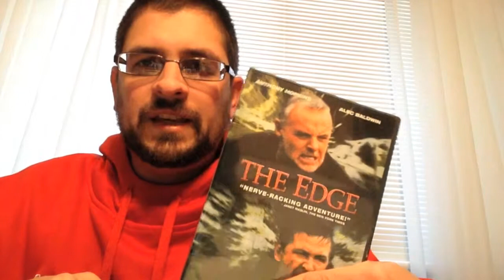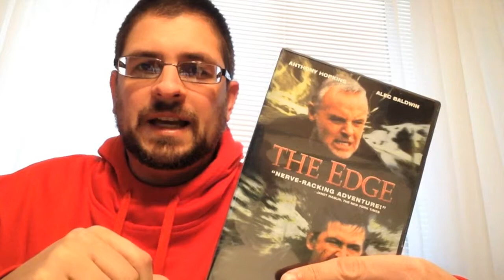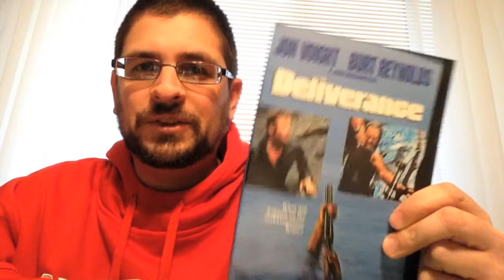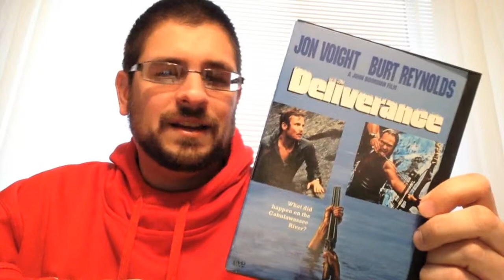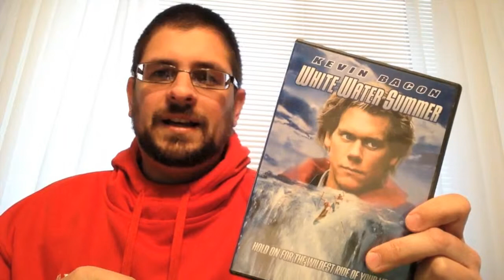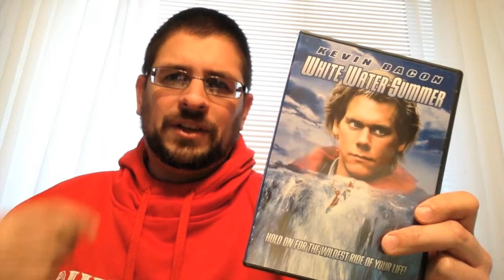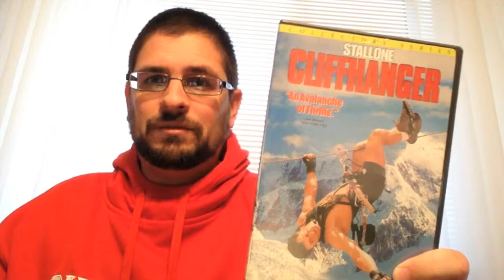Favorite Outdoor Movies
On this cold and snowy winter day, I give my rundown of some of my favorite outdoor/adventure movies. YouTube is great, but sometimes you just want to watch a good old movie. Watching some of these just might help prevent cabin fever!

The movie list:
The Edge
Cliffhanger
The Great Outdoors
Deliverance
The River Wild
Whitewater Summer
127 Hours
Mile...Mile & a Half
Please let me know your favorites I haven't mentioned in the comments below!